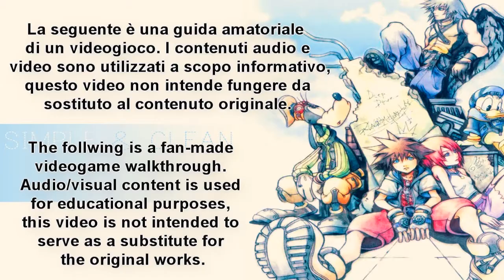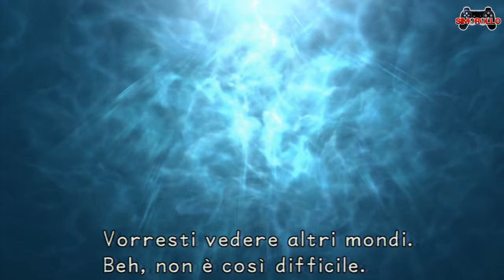Kingdom Hearts HD 1.5 ReMIX | Walkthrough #20 [ITA]